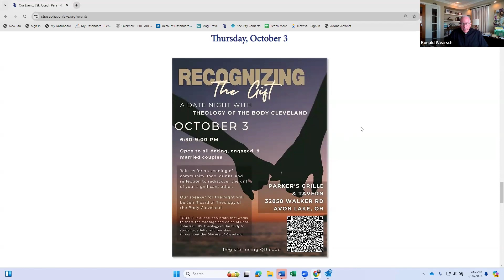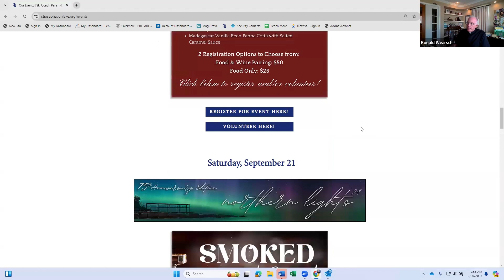Friday with Fr. Ron 09/20/2024